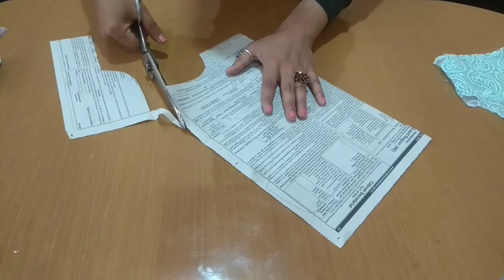TWO YEARS BABY GIRL FROCK || LAYER FROCK || BOW DRESS || ISHU THAKUR